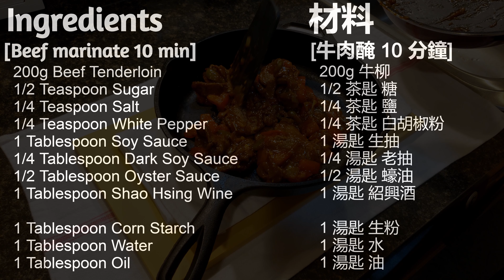Sizzling Black Pepper Beef Hong Kong Style 鐵板黑椒牛柳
Sizzling black pepper beef Hong Kong style 鐵板黑椒牛柳 and black pepper sauce. Serve this black pepper beef stir fry on a sizzling hot cast iron plate just right when you eat. During the step when you add tomato paste, make sure you COOK IT FROM BRIGHT RED TO DARK RED, otherwise you may taste a bit of sourness. If you have this problem, just add more sugar (start with half teaspoon first, then taste again) to correct this. Also, if you bought tomato paste in a can, you can divide it into little portions and then store in the freezer. If you don't have beef broth, chicken broth is a perfectly fine substitute.

Ingredients:
[Beef marinate 10 minutes]
200g Beef Tenderloin
1/2 Teaspoon Sugar
1/4 Teaspoon Salt
1/4 Teaspoon White Pepper
1 Tablespoon Soy Sauce
1/4 Tablespoon Dark Soy Sauce
1/2 Tablespoon Oyster Sauce
1 Tablespoon Shao Hsing Wine (aka Shaoxing wine)

1 Tablespoon Corn Starch
1 Tablespoon Water
1 Tablespoon Oil

[Sauce]
60mL (1/4 cup) Beef Broth
60mL (1/4 cup) Water
75g Onion
75g Green Pepper
75g Tomato
2 Cloves of Garlic
1/3 Teaspoon Black Pepper
1/2 Teaspoon Tomato Paste
1.5 Teaspoons Sugar
1/5 Teaspoon White Pepper
1/4 Teaspoon Worcestershire Sauce
1/2 Tablespoon Soy Sauce
1/2 Tablespoon Oyster Sauce
1/4 Tablespoon Corn Starch
1/2 Tablespoon Water

Instructions:
1. Marinate the beef with the above ingredients and mix. Leave corn starch, water, and oil last. Mix the corn starch and water evenly with the beef next. Lastly, mix in oil.

2. Cook the beef about 80% and remove from pan. Cook onion and green pepper first, then garlic.

3. Add in black pepper and cook that for a minute.

4. Add in tomato paste. Cook the tomato paste until it turns from bright red to dark red. If you don't cook tomato paste enough, your dish will taste very sour. If this happens, you can still correct this in the very end by adding sugar (1/2 teaspoon at a time) until it's good.

5. Add in Shao Hsing wine. Then add the beef broth and water together.

6. Add sugar, white pepper, Worcestershire sauce, soy sauce, and oyster sauce.

7. Mix the corn starch and water together and pour in the pan to thicken the sauce. Make sure you stir very well and let the heat cook down the raw starch for a minute. Mix tomato and beef in together with sauce. Set the pan aside.

8. Heat up a cast iron pan/plate with high heat until you see it start smoking. Serve it on the cast iron. This part is not necessary, but it does improve taste and smell nice. It's also good for impressing guests!

材料:
[牛肉醃 10 分鐘]
200g 牛柳
1/2 茶匙 糖
1/4 茶匙 鹽
1/4 茶匙 白胡椒粉
1 湯匙 生抽
1/4 湯匙 老抽
1/2 湯匙 蠔油
1 湯匙 紹興酒

1 湯匙 生粉
1 湯匙 水
1 湯匙 油

[汁]
60mL 牛肉湯
60mL 水
75g 洋蔥
75g 青椒
75g 番茄
2 粒蒜頭
1/3 茶匙 黑胡椒
1/2 茶匙 番茄膏
1.5 茶匙 糖
1/5 茶匙 白胡椒
1/4 茶匙 喼汁
1/2 湯匙 生抽
1/2 湯匙 蠔油
1/4 湯匙 生粉
1/2 湯匙 水